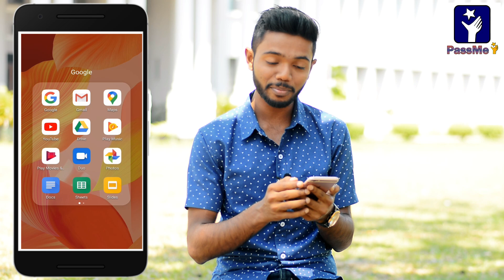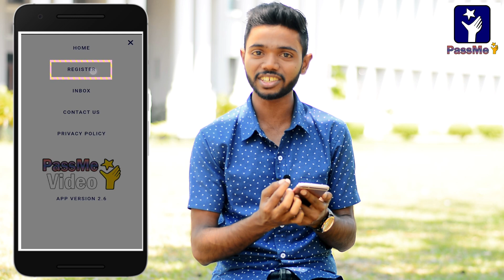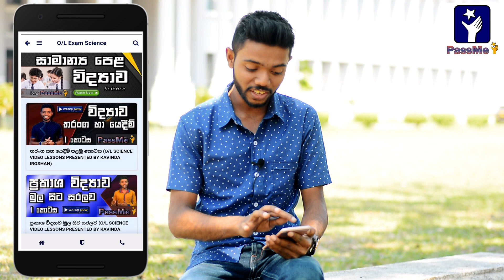PassMe Video APP for O/L Students / Mathematics and Science / Easy Maths / Sinhala Education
PassMe is a mobile app with O / L mathematics and science lessons

✅ "PassMe" APP Link:
ඔබේ දුරකතනය Android නම්:- 👉

ඔබේ දුරකතනය iphone එකක් නම් හෝ ඔබ පරිඝණකයක් භාවිතා කරන්නේ නම්
මගින්  Register විය හැක.